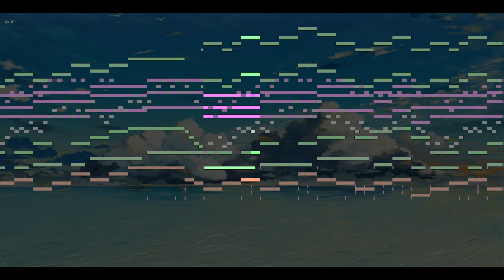The Golden Sea MIDI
A more chill track.

Made with SynthFont 1.0 and Sforzando

Total Amount of tracks: 10
Amount of different instruments: 11

Instruments used:
~Grand Piano
~Orchestra Strings
~12 String Guitar
~Standard Drums Kit
~Strings
~Violin
~Slap Bass 2
~Electric Bass
~Acoustic Guitar